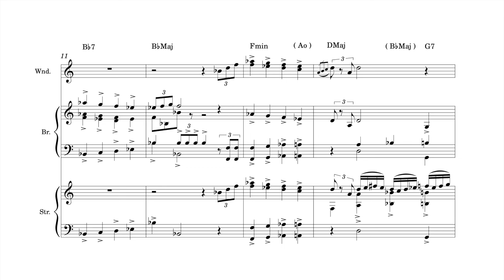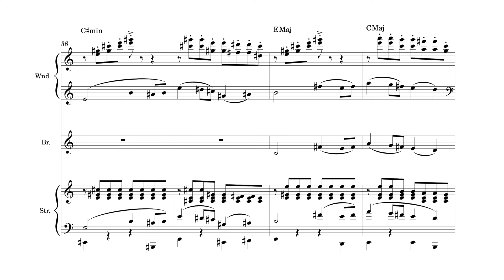The Sky | from "The Legend of Zelda: Skyward Sword" - Sheet Music Transcription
This transcription is for a final project for my music analysis class in which I analyze the form of a piece of my choice. I thought that this was a great piece to pick to analyze because of the changing harmony with reuse of melodic material and the way that it loops back into itself. Enjoy the transcription!

Sheet Music made with MuseScore 4.